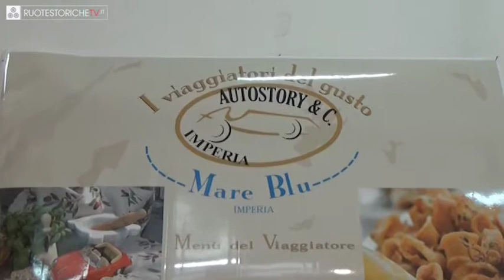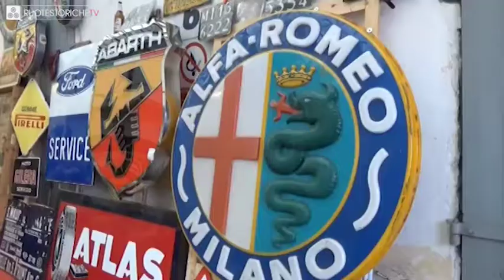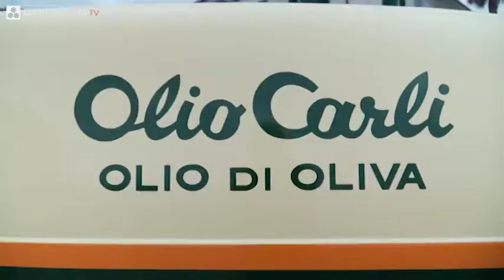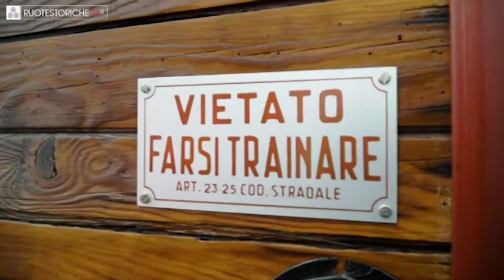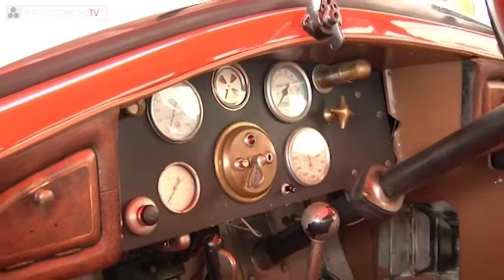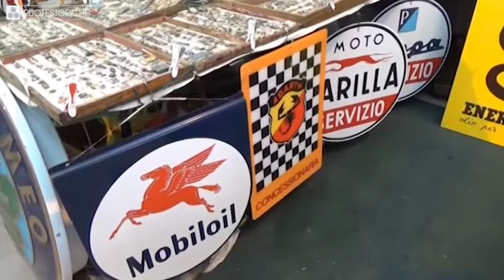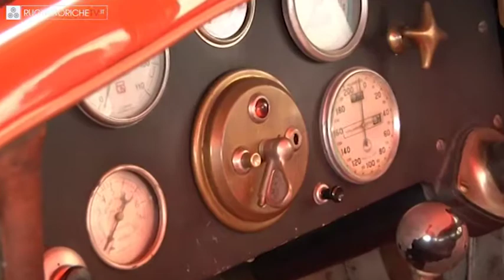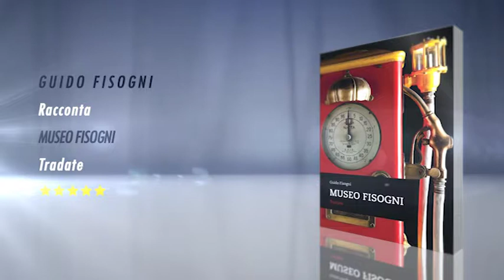RUOTESTORICHETV Puntata [21 2019]